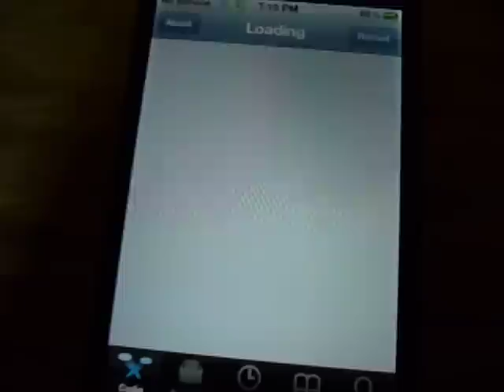unlocked jail broken iphone 4 iso 5.0.1 firmware 04.11.08 must see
ipod ipad iphone 4 3gs must see gopro 3g 3 2